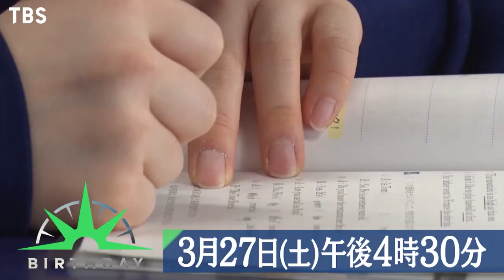『バース・デイ』3/27(土) 日本卓球界の虎の穴に潜入!! 人間力なくして競技力向上なし【TBS】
土曜 ごご4時30分『バース・デイ』※放送はごご4時30分となります
☆ディレクターによる取材の裏話や見どころは公式Facebookで!

この『バース・デイ』は本格的なドキュメンタリーを志向しつつ、明確なコンセプトを大事にしたいと考えています。
番組タイトルの『バース・デイ』とは、毎年、巡ってくる誕生日のことではありません。
夢を抱き、戦いに挑み、過酷な現実に直面した者たちに訪れる、“人生に刻まれた、忘れられない大切な一日”その忘れられない一日を番組では『バース・デイ』と呼び、毎回、番組で取り上げる主人公が新しい自分に生まれ変わる瞬間を紹介していく番組です。